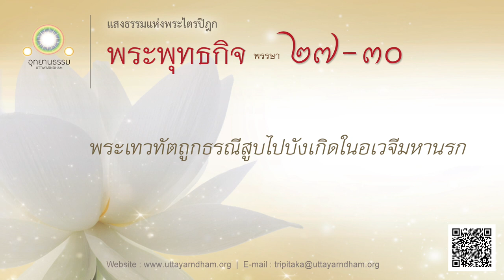พระเทวทัตถูกธรณีสูบไปบังเกิดในอเวจีมหานรก | พระพุทธกิจ พรรษาที่ ๒๗ - ๓๐ 🔥🔥🔥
00:00 พระเทวทัตถูกธรณีสูบไปบังเกิดในอเวจีมหานรก

8:00 สีลวนาคชาดก ว่าด้วย ผู้อกตัญญูไม่รู้คุณคนแม้ฟ้าดินก็ลงโทษ

20:00 ขันติวาทิชาดก ว่าด้วย โทษที่ทำร้ายพระสมณะ

32:39 จุลลธรรมปาลชาดก ว่าด้วย ความรักของแม่ที่มีต่อลูก

45:31 มหาปิงคลชาดก ว่าด้วย พระเจ้าปิงคละผู้ร้ายกาจ

52:00 ผู้ทำบาปย่อมเดือดร้อนในโลกทั้งสอง